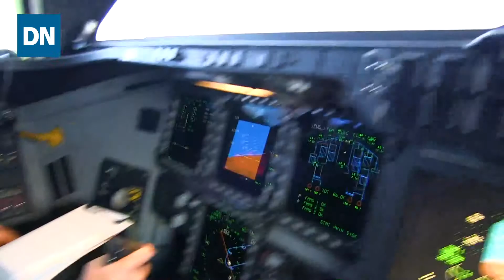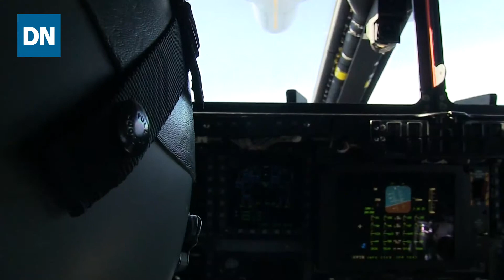Here's how the B-2 Spirit stealth bomber is refueled in flight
One of the most difficult aerial maneuvers the B-2 stealth bomber does is to refuel in mid-air. Find out how that happens.

Defense News partnered with independent journalist and long-time radio personality Jeff Bolton for a multimedia report that takes an up-close look at the U.S. nuclear enterprise by way of Bolton’s exclusive flights on military strike platforms and interviews with the leadership and military staff that support nuclear operations and missions.

More exclusive videos of the B-2 stealth bomber